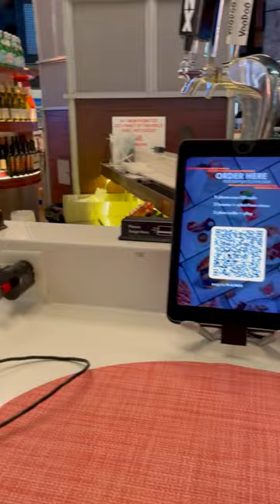Dining Concept at Newark Airport (EWR), Order On iPads and the food comes to you!